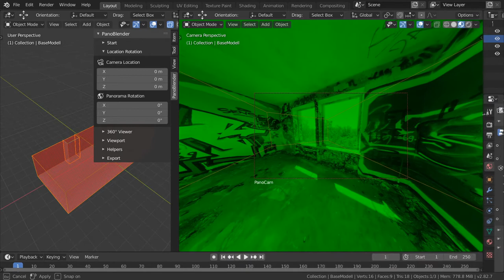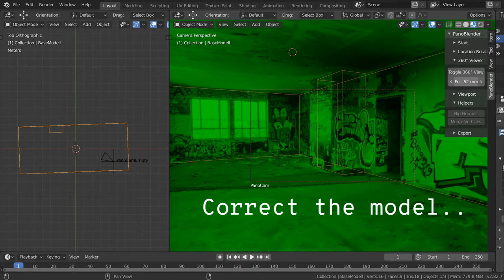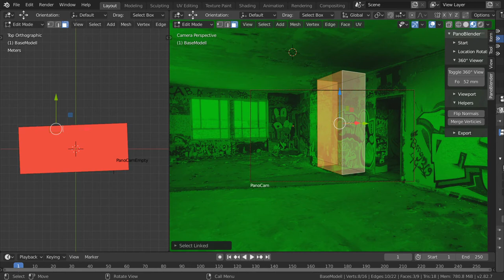PanoBlenderAddon Quickstart_05: More Panoramas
Quick introduction for the PanoBlender Addon.
For easy creating STL files for KRpano 3D-Depthmap Panorams.